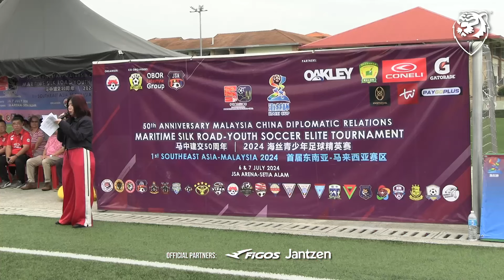Anak Malaysia intai peluang beraksi di China! Akar umbi bola sepak Malaysia semakin meriah!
Dari lensa kamera HM sesi perasmian Kejohanan Maritime Silk Road-Youth Soccer Elite Tournament di JSA Arena, Setia Alam.